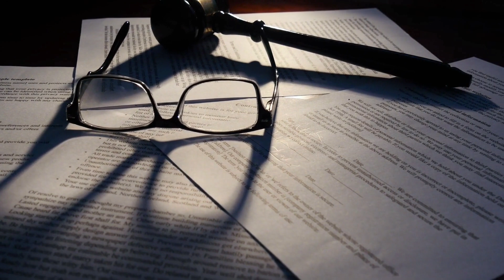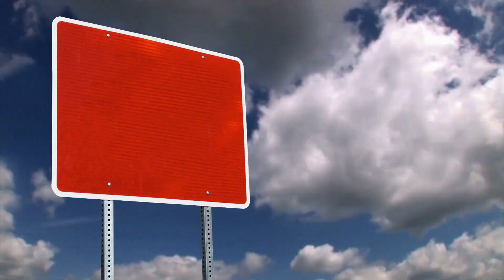Propriedade industrial | Um bem a proteger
No mundo das empresas, as inovações geram diferenciação, produzem valor, aumentam a competitividade.

As criações e invenções originais são um bem, um ativo imaterial que, como qualquer outro bem, pode ser explorado, cedido, vendido… e até roubado. E, como qualquer outro bem, também deve ser protegido.

Como se protege uma inovação e o que podem as empresas ganhar com a proteção das suas inovações são duas questões abordadas neste vídeo.